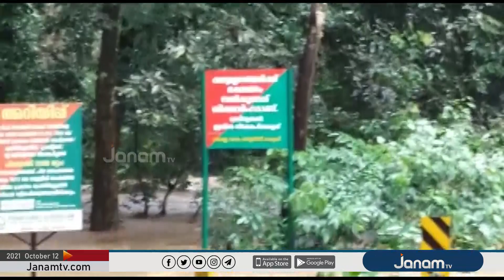അട്ടപ്പാടിയിൽ കനത്തമഴയും മഴവെള്ളപ്പാച്ചിലും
NEWS ANCHOR : KEERTHANA